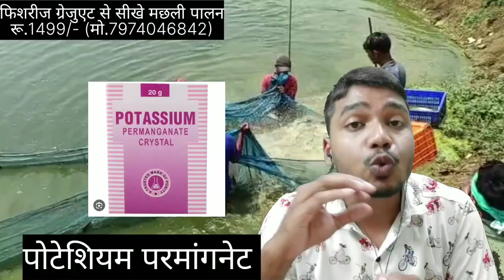बरसात में इस कारण से मरती है मछली😭 || ये गलतियां बिल्कुल मत करना पछताओगे 😱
Video Summery:
Problems during rainy season faces by farmers.

In this video we talk about:

This channel Dedicated to give practical knowledge and experiences about fisheries from selection of pond to harvesting of fish.

‌Owner- UNMESH DAHARIYA
                B.F.Sc(bachelor of fisheries science)
                Fisheries entrepreneur

🐟For more inquiry call/ 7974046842